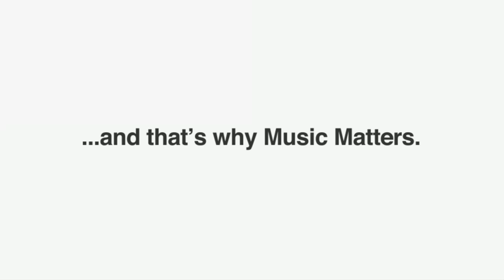The Beatles - Why Music Matters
Since they first started recording in 1960's Liverpool, The Beatles have inspired thousands of artists. More than 50 years later, their music still has the power to unite millions of fans all over the world.

The Beatles bring us together and show why Music Matters.

This film was animated by Lee Gingold and friends - for full credits see below!

Written and Directed by Lee Gingold.

Dream Sequence Credits:
Dream Sequence character design - Darren Turner
Dream Sequence character animation - Darren Turner and Giles Dill
Dream Sequence backgrounds - Rick Mereki and Ross Paxman
Dream Sequence typography - Jason Mildren
Dream Sequence assistant - Hana Davies